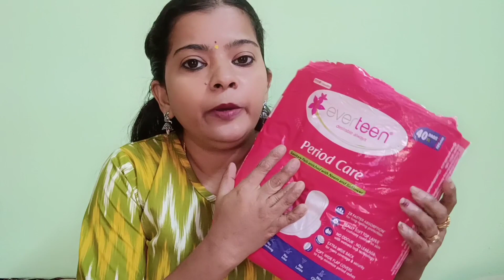Everteen Period care Adoption Programme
You and I can’t imagine a day without menstrual products. Yet some girls manage the reality of periods without access to sanitary pads. Join everteen's Period Care Adoption Program to help everteen reach those girls in villages who have no access to menstrual hygiene products. Fill out the attached form and nominate a village:

to learn more about PCAP and how you can benefit from participate in the campaign. Share the video, spread awareness, and make a difference!